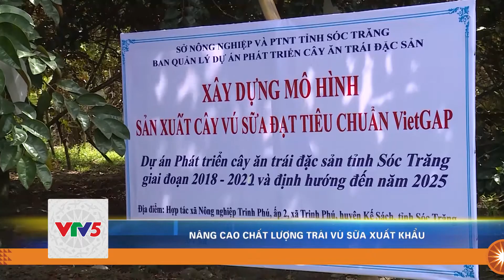NÂNG CAO CHẤT LƯỢNG TRÁI VÚ SỮA XUẤT KHẨU | VTV5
Để đưa được hàng hóa vào các thị trường khó tính như Mỹ, Châu Âu chắc chắn phải vượt qua được các tiêu chuẩn khắt khe nhất. Nhà vườn trồng vú sữa ở Sóc Trăng đã thực sự thay đổi từ nhận thức đến phương pháp canh tác, bắt đầu thực hiện nhiều ý tưởng để đảm bảo chất lượng trái vú sữa ngon và sạch.